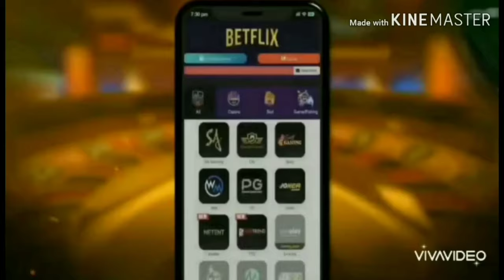Model : Kanyaphak Panitaakkrakun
Yuii
Concept : Cafe'-Coffee